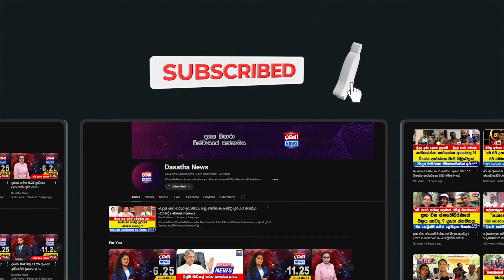එක මදි කිව්වාම - දෙක දුන්නා-දෙක මදි කිව්වාම - තුන දුන්නා